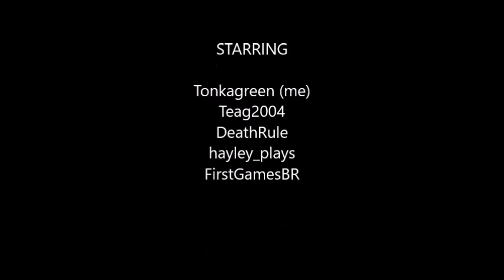My Average Mega Skywars Game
Coins Earned: 60